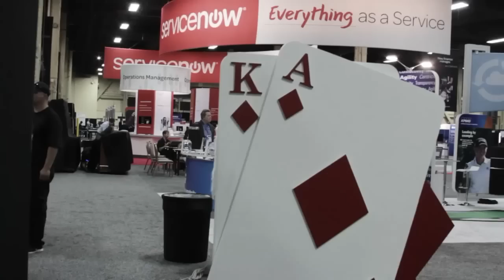Jason Wojahn | ServiceNow Knowledge15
01. Jason Wojahn, of CloudSherpas Visits theCube. (00:28)
02. The Take on the Cloud Is the Only Take. (00:52)
03. Crossing the Corporate Bridge That Has Already Been Crossed By the Consumer. (03:13)
04. Modernizing IT and the Users That Touch It. (05:21)
05. New Applications in Legal, Security, and Emergency Incident Management. (06:31)
06. Flexibility in the Business Model. (11:46)
07. The New Innovative Applications. (12:54)
08. The Canvas Is Blank. (15:26)
09. A Service Company Developing Software. (16:32)
10. Success in Helping the Dinosaur and the Upstart. (17:29)

Jason Wojahn, CloudSherpas, at ServiceNow Knowledge15 with John Furrier and Dave Vellante